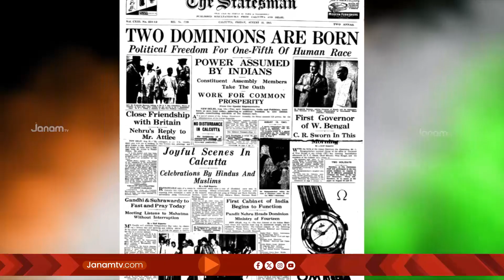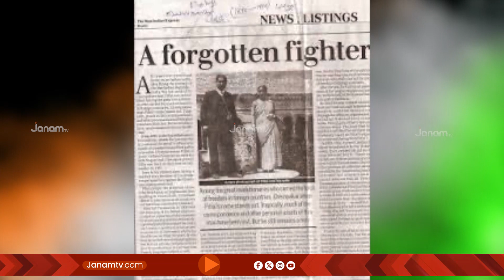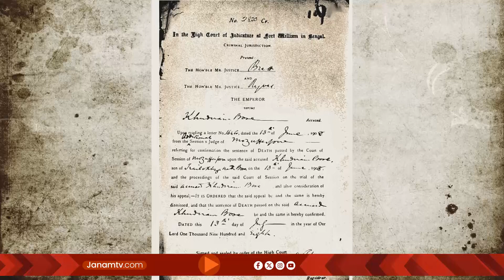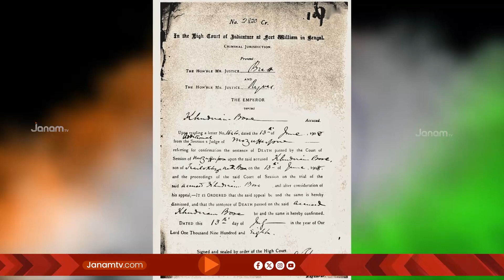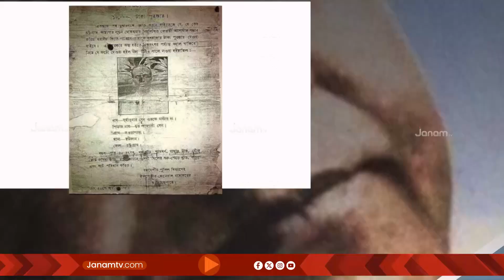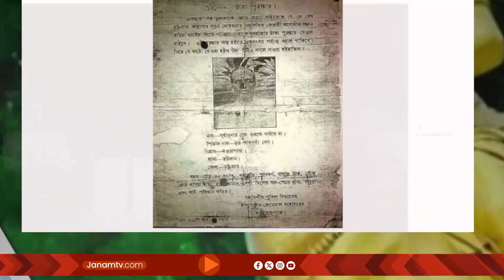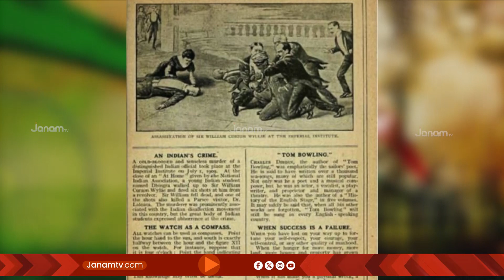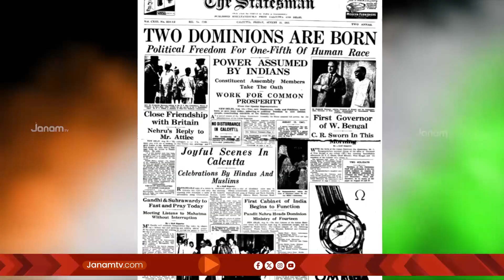സ്വാതന്ത്ര്യസമര പോരാട്ടത്തില്‍ അറിയപ്പെടാതെ പോയ നിരവധി പേരുണ്ട്‌..| UNSUNG HEROES | INDEPENDENCE DAY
സ്വാതന്ത്ര്യസമര പോരട്ടത്തില്‍ അറിയപ്പെടാതെ പോയ നിരവധി പേരുണ്ട്‌